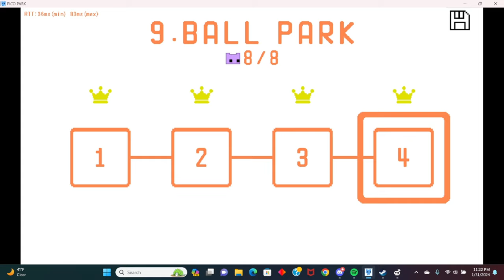players in the park: episode 3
vtubers, our biggest opp